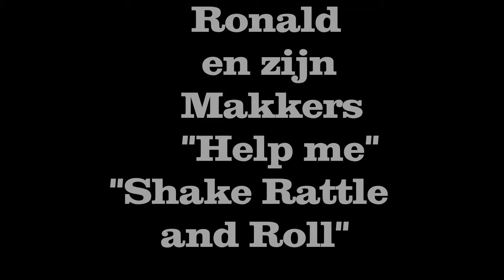Ronald--"Help me"/Shake Rattle and Roll"--video (11) Sessie 49 Sept 2015